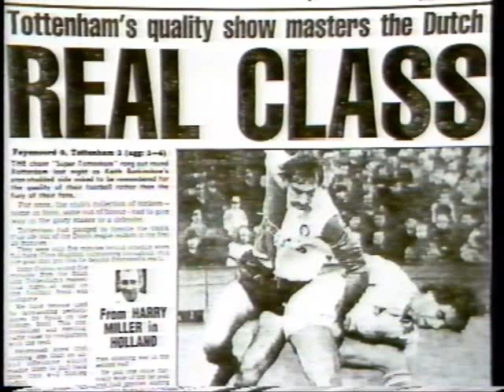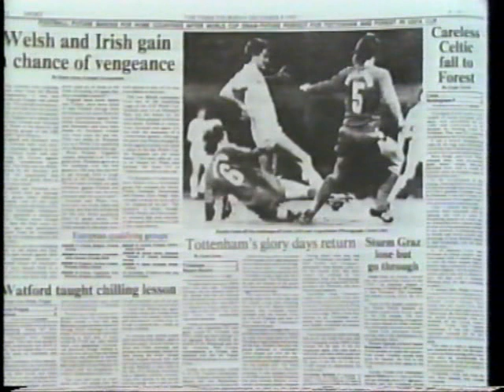Spurs v Bayern Munich 1983 UEFA Cup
Played at White Hart Lane.